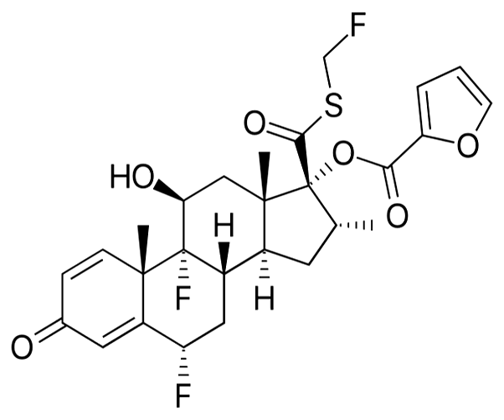Fluticasone furoate | Wikipedia audio article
This is an audio version of the Wikipedia Article:
Fluticasone furoate

SUMMARY
Fluticasone furoate is a synthetic corticosteroid derived from fluticasone, marketed by GlaxoSmithKline as Veramyst and Flonase Sensimist (US), Allermist (Japan, アラミスト) and Avamys (Australia, Canada, EU, South Africa, South America, Mexico, Israel, Italy and South Korea) for the treatment of non-allergic and allergic rhinitis administered by a nasal spray.The combination drug fluticasone furoate/vilanterol, marketed as Breo Ellipta (US, Canada) and Relvar Ellipta (UK), is approved for use in the United States by the Food and Drug Administration for long-term maintenance treatment of airflow obstruction in patients with COPD, including chronic bronchitis and emphysema. As of  2015, it is also approved for the treatment of asthma.